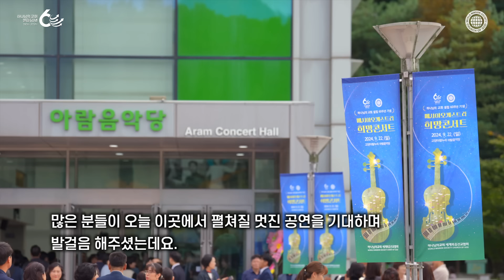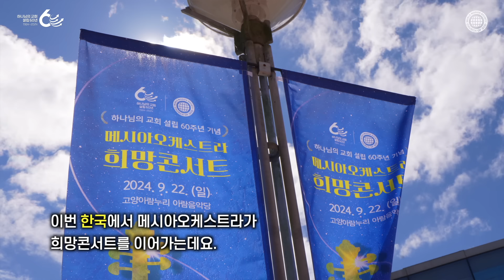[60주년 스페셜] 하나님의 교회 설립 60주년 - 메시아오케스트라 희망콘서트 | 하나님의교회 세계복음선교협회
"이 공연은 누구든지 행복하게 만들 수 있습니다"
"하나의 빛을 본 순간이었다고 생각합니다"
"한국 클래식 예술 거장들의 멋진 공연이었습니다!"

페루 국립대극장, 미국 링컨센터 그리고 마침내 한국까지!
세계 곳곳에서 연이은 찬사와 기립박수의 신화를 써내려가고 있는
하나님의 교회 메시아오케스트라 희망콘서트!

하나님의 교회 설립 60주년의 놀라운 여정을 기념하고
전 세계에 음악으로 희망의 메시지를 전하는 감동의 무대.
그 뜨거웠던 현장의 열기와 아름다운 선율을 취재했습니다.

00:00 전 세계 희망콘서트 감동의 현장스케치
01:17 INTRO-메시아오케스트라 희망콘서트 소개
03:00 공연 시작 전, 현장의 열기는?
06:12 현장실황-메시아오케스트라의 수준급 연주!
08:08 현장실황-성악가 초청 공연 (라클라쎄)
08:24 현장실황-합창단, 여성·남성 중창단 공연
09:53 현장실황-감격의 클로징 무대! 전 출연진 합창
11:07 내빈 인터뷰 Q. 희망콘서트, 그리고 하나님의 교회?